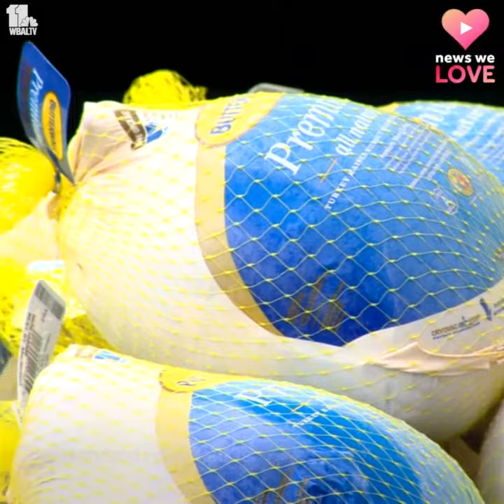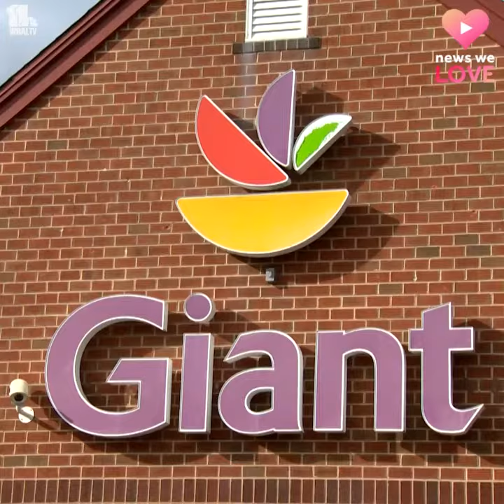Giant Food donates 1,000 turkeys to Maryland Food Bank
Giant Food donated 1,000 turkeys to the Maryland Food Bank for Thanksgiving. Representatives gathered Monday at a Giant store in Baltimore to mark the donation. The food bank will put the turkeys together in a holiday box with all the trimmings to feed a family of four.